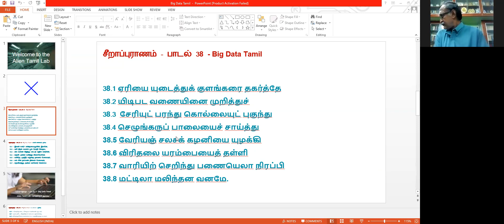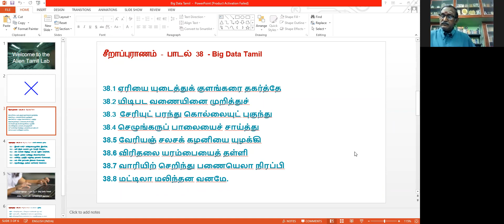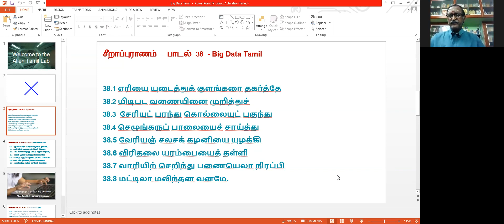Big Data Tamil - சீறாப்புராணம் - பாடல் 38 - பொது அறிஞர் ஆய்வு